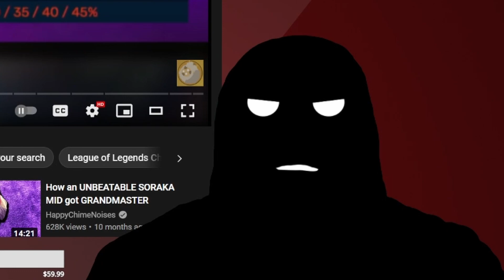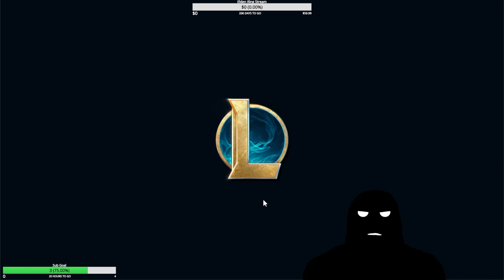Gigamosh First Time Yuumi Top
00:00 - Yuumi VS Gnar Top